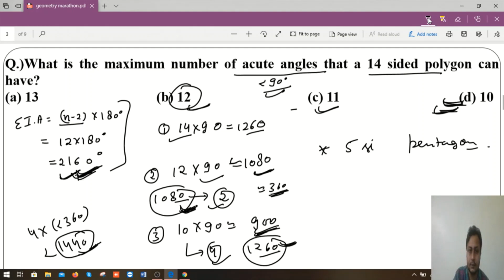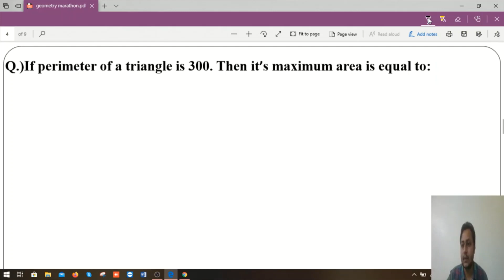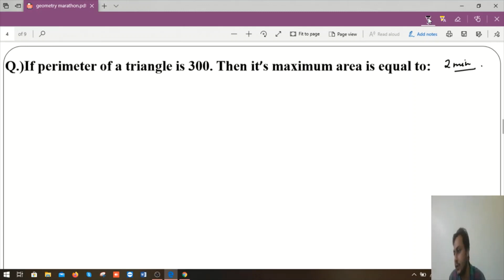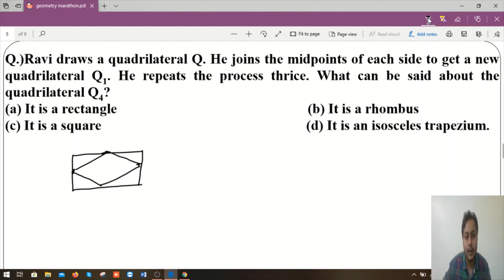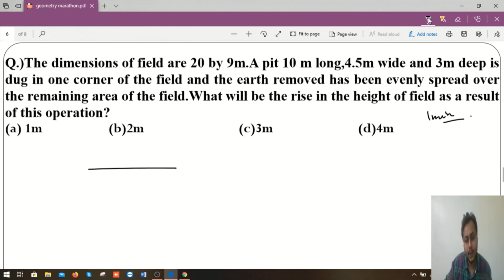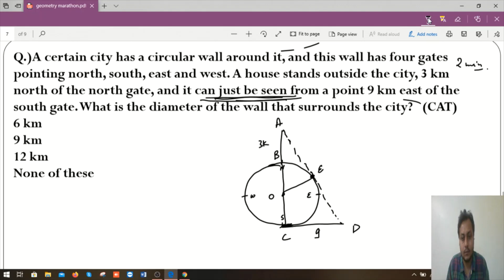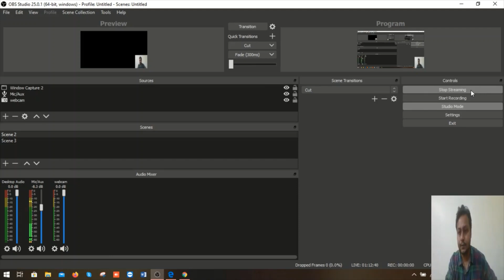Geometry: Tricky & Must Solve Questions for CAT | Best Approach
Take live classes for CAT prep free of cost !  Everyday !!

Join our online CAT course at www. fundamakers.com.